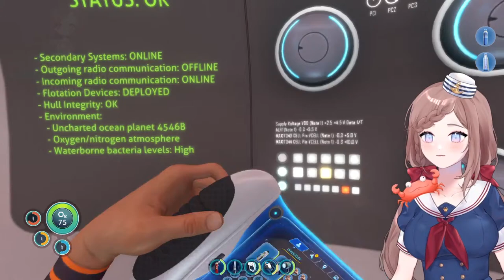Subnautica - I will probably get eaten by the weakest lifeforms in this sea.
No slurs, sexual shit, and in general being a weirdo in my chat.

NO BACKSEATING and NO SPOILERS.